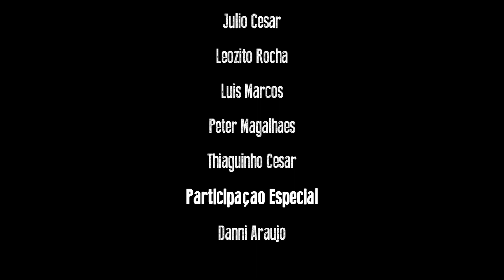DR. DO MATO - A CANETA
Espero que gostem e deem muita risada..
Curta nossa fan page no Facebook